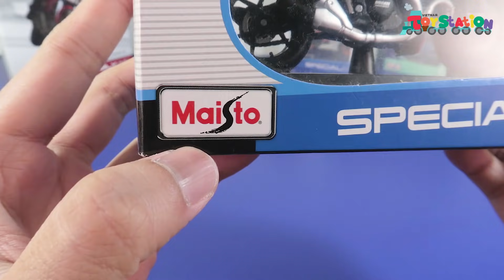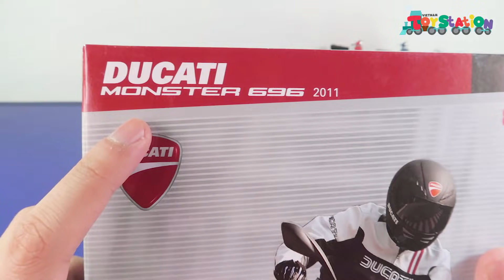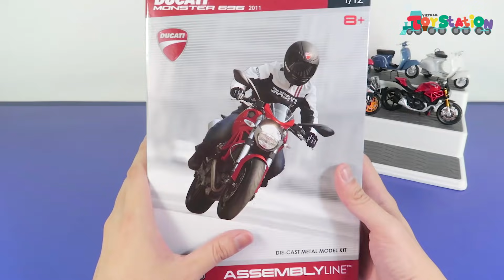Lắp ráp siêu xe Ducati Monster, bộ sưu tập xe Maisto ToyStation 288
Maisto là một thương hiệu chuyên mô hình đồ chơi xe cao cấp với chất lượng và độ tả thực rất cao. Các dòng xe của Maisto đều được mua bản quyền thiết kế từ các hãng xe thật, ví dụ như các mẫu Ducati, Vespa, KTM...vv có trong video này.

Đây là video đầu tiên khởi đầu cho hành trình bộ sưu tập xe Maisto trên ToyStation. Các bạn nào có chung sở thích với Anh Khoai Tây hãy chia sẻ những kinh nghiệm và kiến thức của mình bên dưới phần comment để giúp cho ToyStation có thêm nhiều video hấp dẫn hơn về chủ đề này nhé.

Các bạn có thể tìm thất những mẫu xe mô hình Maisto tại hệ thống cửa hàng của Mykingdom nhé.